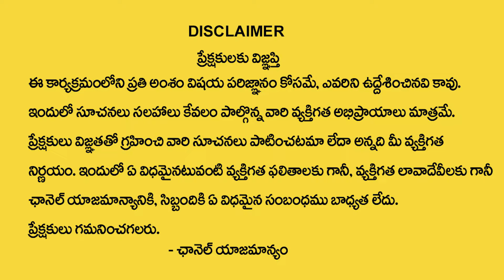Rajan Nambudri : Mithuna Rashi February 2024 | Gemini Feb Horoscope